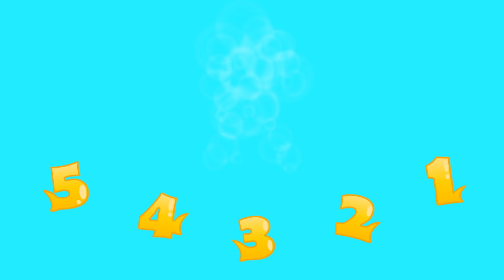12345 Once I Caught A Fish Alive | Nursery Rhymes for kids | JellyBug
One two three four five. Once I caught a fish alive. By JellyBug

Written by Sarah Darling
Animated by Anthony Price